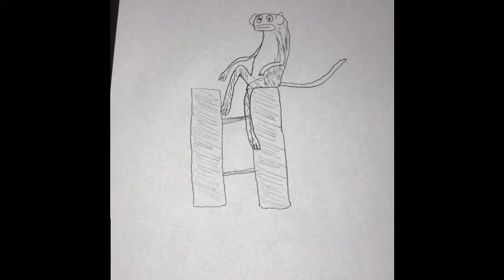CHARLES 2020 IN REVIEW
The year 2020 has been chaotic for most. But even though the world burned, people got sick, we fought amongst ourselves, I still was able to enjoy life.

I do not claim any music, I only added music that me and my friends enjoyed throughout the year.